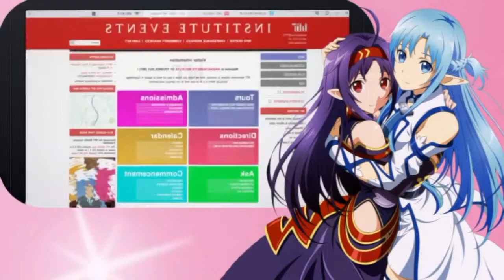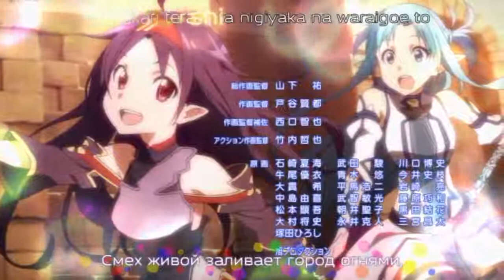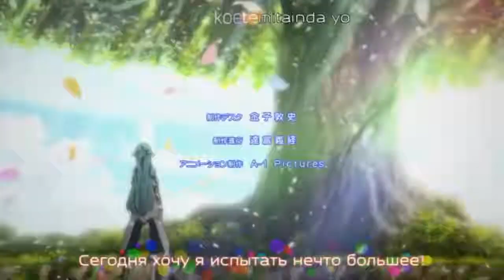Аниме Обзор Sword Art Online ИЛИ фанатов всё меньше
Серий: 108 серий + 27 спешлов + 1 фильм + 1 ONA
Жанры: экшн, романтика, фэнтези, приключения, сёнэн, драма, научная фантастика
Год выпуска: 2012
Автор: Кавахара Рэки
Студия: A-1 Pictures
Режиссёр: Ито Томохико
Сценаристы: Сугавара Юкиэ, Накамото Мунэо, Кидзава Юкито
Дизайнеры персонажей: Каваками Тэцуя, Адати Синго
Возрастная рекомендация: PG-13
Сэйю: Ито Канаэ, Томацу Харука, Мацуока Ёсицугу, Такагаки Аяхи, Ясумото Хироки, Такэтацу Аяна, Ямадэра Коити, Коясу Такэхито, Хаями Саори, Хирата Хироаки, Хидака Рина, Ямамото Нодзоми